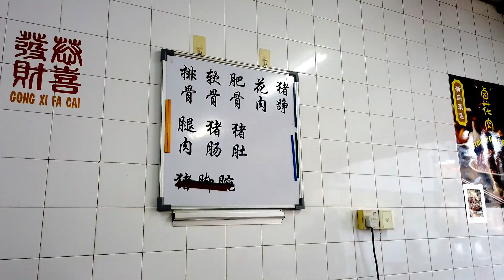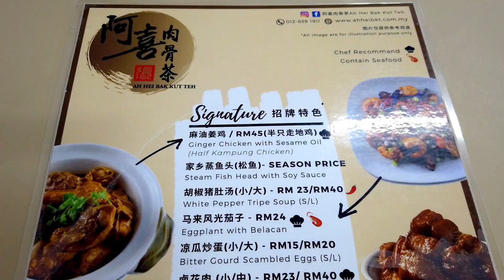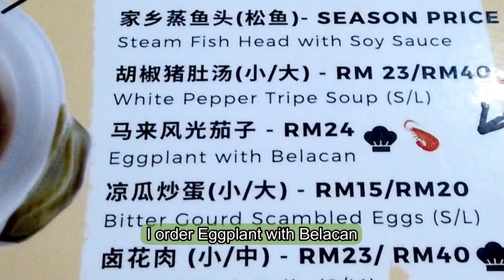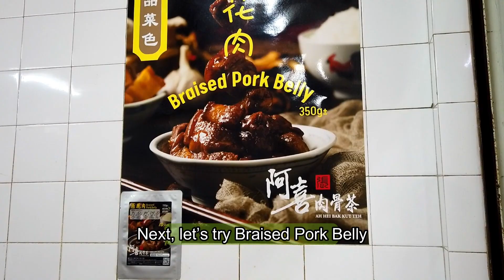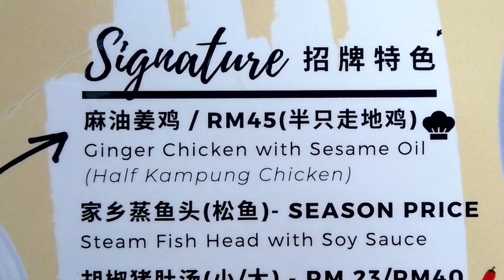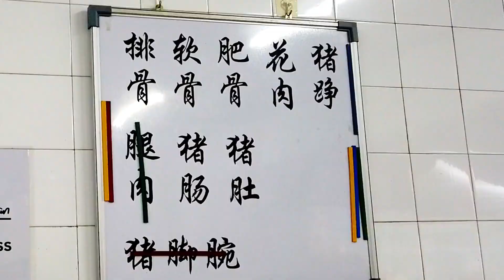One of the best bak kut teh @ Pudu. If you try eating it once, you will become addicted.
➖Restaurant Info➖🐷
Restoran Ah Hei Bak Kut Teh
Address：33A, Medan Imbi, Pudu, 55100 Kuala Lumpur, Wilayah Persekutuan Kuala Lumpur
Operating Hours：7:30 - 14:00